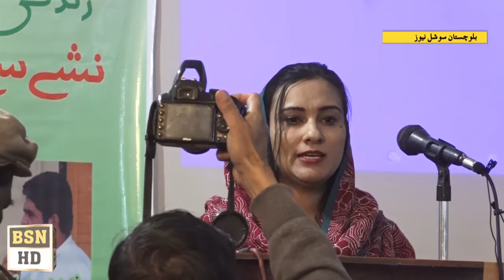5Th National Drug Conference At Quetta Press Club